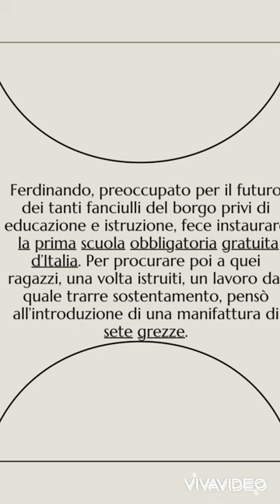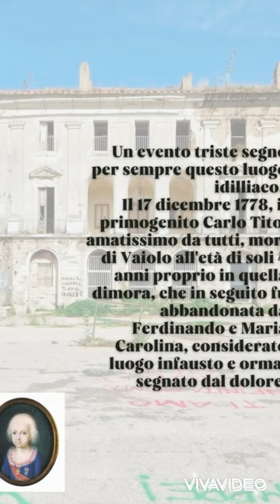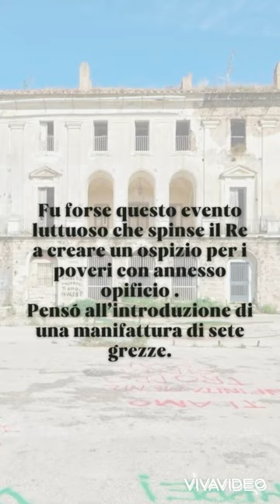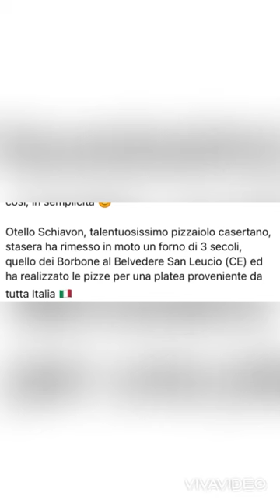Il belvedere di San Leucio